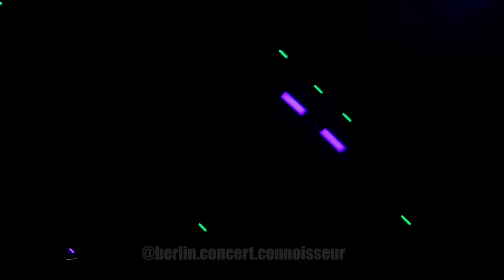Queens of the Stone Age live [Full show] @ Max-Schmeling-Halle - Berlin 09.11.2023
Setlist:
00:00 Regular John
04:52 No One Knows
10:01 Smooth Sailing
15:19 My God Is the Sun
20:12 Emotion Sickness
26:18 I Sat by the Ocean
30:33 Misfit Love
37:19 Carnavoyeur
43:31 The Way You Used to Do
48:08 Better Living Through Chemistry
56:21 Sick, Sick, Sick
1:00:09 Make It Wit Chu
1:05:50 Little Sister
1:15:20 Go With the Flow
1:20:57 God Is in the Radio
1:33:33 A Song for the Dead

Queens of the Stone Age full concert live at Max-Schmeling-Halle [The End is Nero Tour]